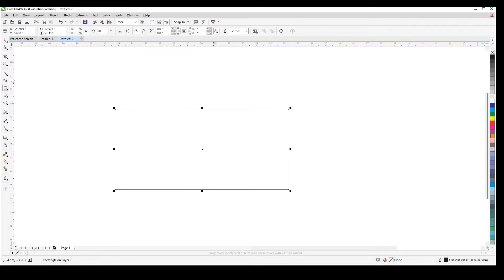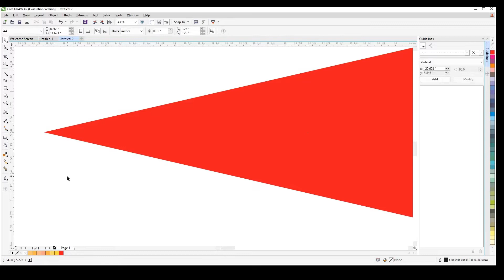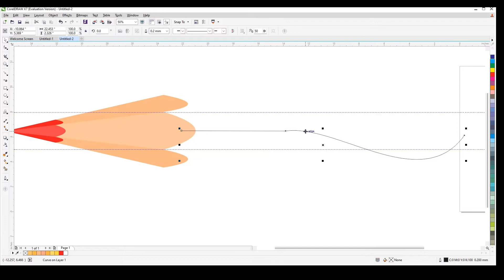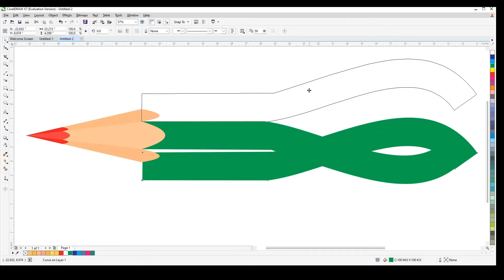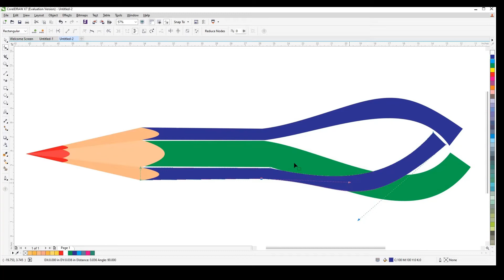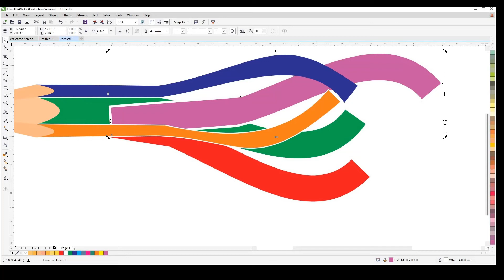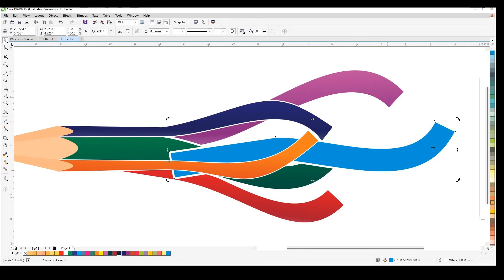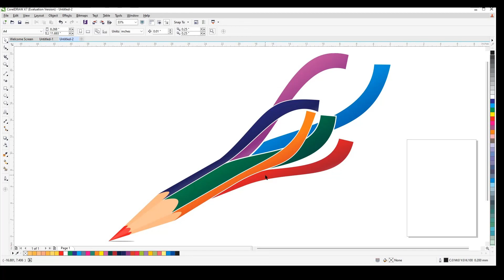3D Pencil Logo || Pencil Logo Design In Corel Draw